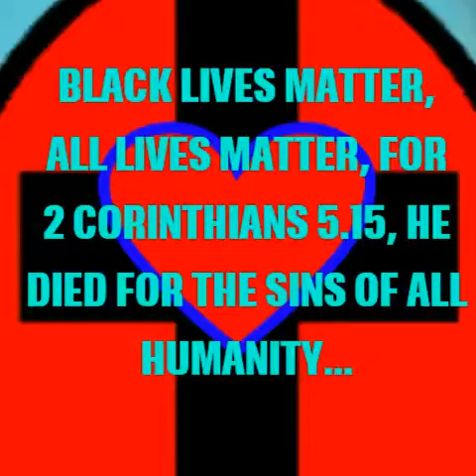MOURN WITH THEM WHEN THEY MOURN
I PRAY FOR THOSE FAMILIES WHO LOSS SOMEONE IN MINNESOTA, BATON ROUGE AND DALLAS.  I PRAY THAT ALL MIGHT LOVE AND RESPECT THE POLICE BECAUSE OF ROMANS 13.1-2, LOVE AND RESPECT IN OBEDIENCE TO CHRIST, EVEN THOUGH THEY BE UNDER "THE U N STRONG CITIES NETWORK."  EVEN THOUGH SOME MAY BE UNJUST OR EVEN CORRUPT, IF CORRUPT, TAKE WHAT LEGAL ACTION U CAN, THEN LEAVE IT TO GOD.  I BEG, I PRAY BLACKS MIGHT UNDERSTAND, THE JUSTICE DUE  ARE DUE,  OR THAT U HOPE FOR, IT'S NOT GOING TO BE REALIZED IN FULL IN THIS WORLD, LOOK TO ETERNITY AND CHRIST JESUS, VENGEANCE IS HIS, HE WILL PAY BACK.  INDEED DO ALL U CAN TO SECURE THOSE RIGHTS GRANTED BY LAW, BUT DO NOT INSIST UPON THEM BY BREAKING GOD THE LAW.  TRUST CHRIST JESUS, KNOW HIM, STUDY, READ AND MEMORIZE HIS HOLY WORD, THE BIBLE.  OBEY IT AND WALK IN HIS HOLYSPIRIT.  AND THEREBY U WILL BE LOVING GOD, THE 1ST AND GREATEST COMMANDMENT, AND U WILL THEN ALSO OBEY AND LOVE UR NEIGHBOR AS COMMANDED BY GOD TO LOVE URSELF.  THANK U.  MAY CHRIST JESUS BLESS U.  JESUS, JESUS CHRIST, HOW ARE U WITH JESUS CHRIST THIS DAY?  I PRAY U BE WELL IN HIM, TRUST HIM AND THE COUNSEL AND COMFORT OF HIS HOLYSPIRIT.  SEEK HIM DAILY FOR HOPE AND PROTECTION, FOR THERE ARE SOME VERY DANGEROUS PEOPLE AND PLACES IN THIS PRESENT WORLD.